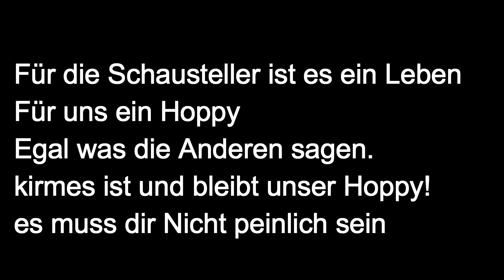Schausteller ist ein Leben 2019 Aufstehen gegen Mobbing (Trailer)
1. Bildnisse aus dem Bereiche der Zeitgeschichte;
2. Bilder, auf denen die Personen nur als Beiwerk neben einer Landschaft oder sonstigen Örtlichkeit erscheinen;
3. Bilder von Versammlungen, Aufzügen und ähnlichen Vorgängen, an denen die dargestellten Personen teilgenommen haben;
4. Bildnisse, die nicht auf Bestellung angefertigt sind, sofern die Verbreitung oder Schaustellung einem höheren Interesse der Kunst dient.